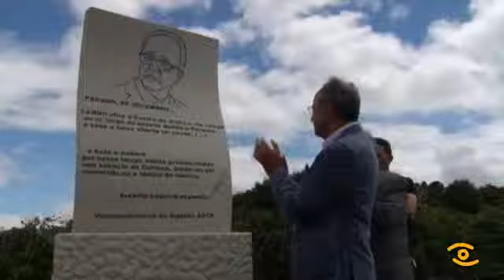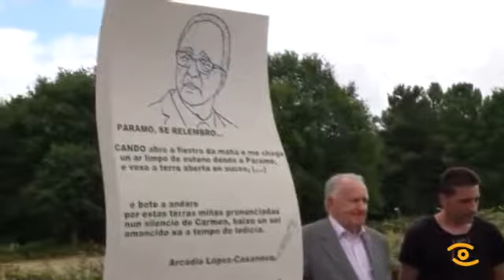Homenaxe no Páramo ao académico Arcadio López Casanova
A Fundación TIC sumouse este domingo á homenaxe que unha decena de asociacións de veciños da localidade lucense do Páramo renderon este domingo ó escritor Arcadio López Casanova, membro da Real Academia Galega dende 2013 e poeta moi vinculado ó Concello paramés.
A colaboración da TIC levouse acabo a través da gravación do acto íntegro para a súa posterior edición en soporte DVD e a elaboración dunha reportaxe que se difundirá a través de páxinas web culturais e de promoción da provincia e das redes sociais.
O acto, conducido pola actriz e directora de teatro Tareixa Campos, contou coa presenza de Xesús Alonso Montero, Presidente da Real Academia Galega, e de ReginaPolín, responsable do Centro de Artesanía e Deseño da Deputación, que tamén colabora na homenaxe,e rematou co descubrimento dunha escultura de Xesús Novo, canteiro de Palas de Rei.